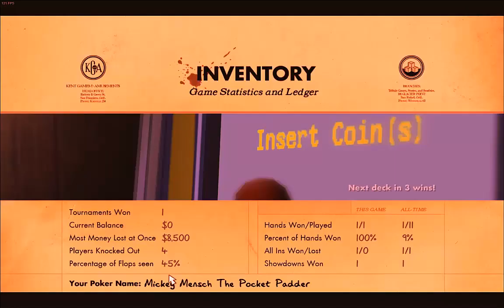Poker Night at the Inventory & 2